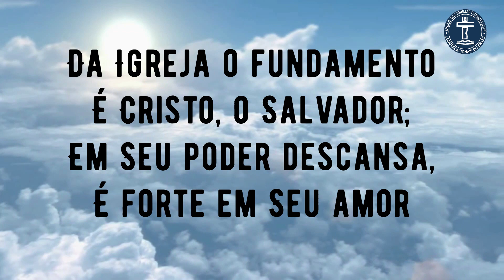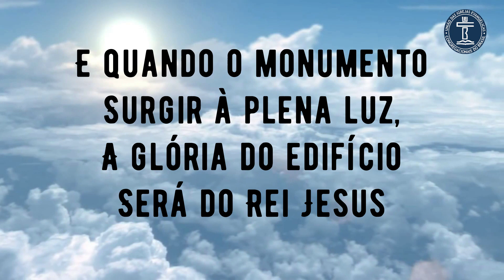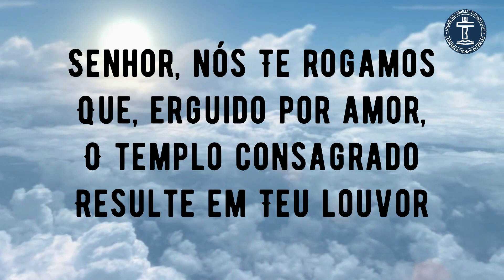SH 535 - A PEDRA FUNDAMENTAL (SALMOS E HINOS)